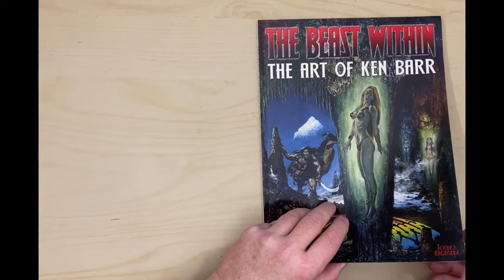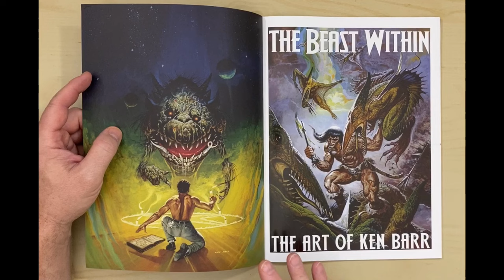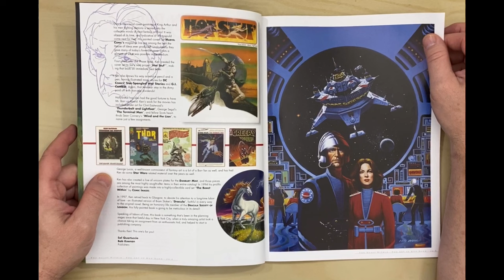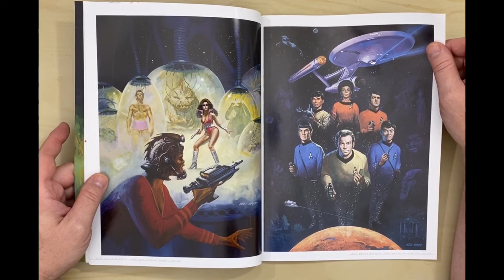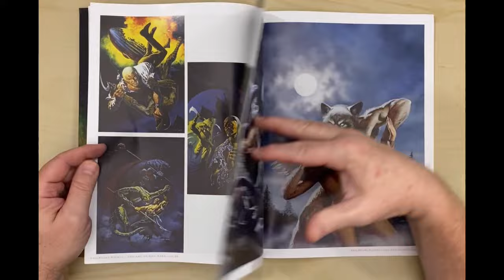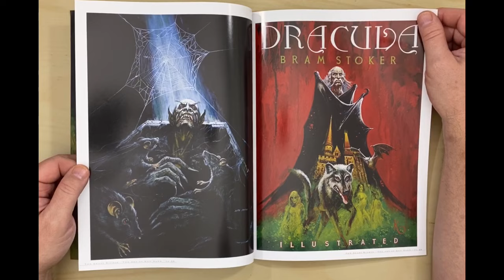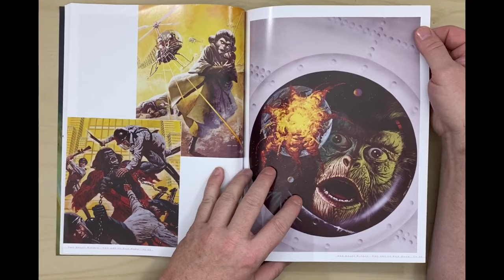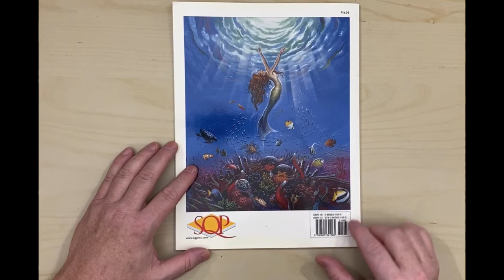The Beast Within: The Art of Ken Barr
A great overview of KenBarr’s magazine and paperback covers.